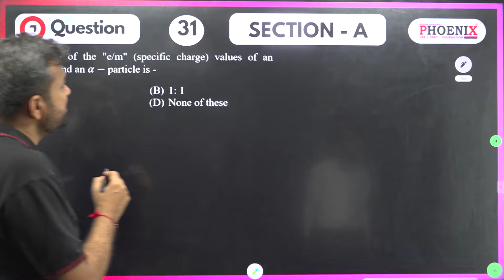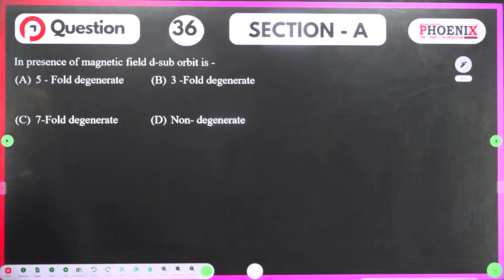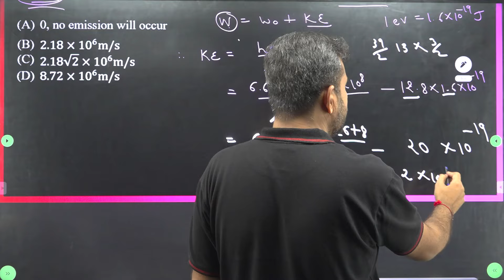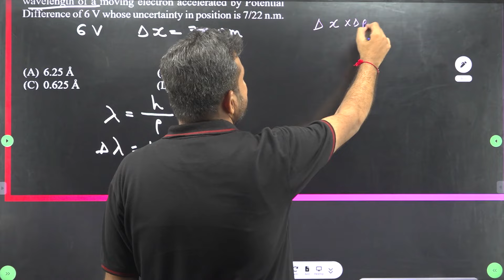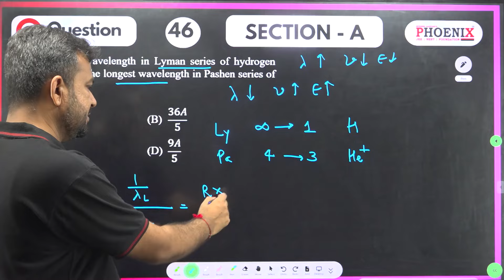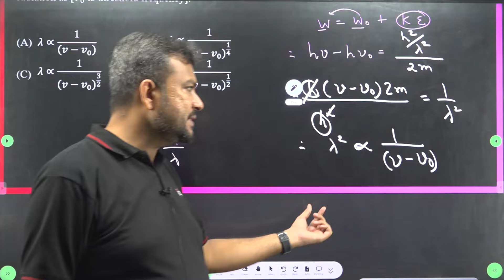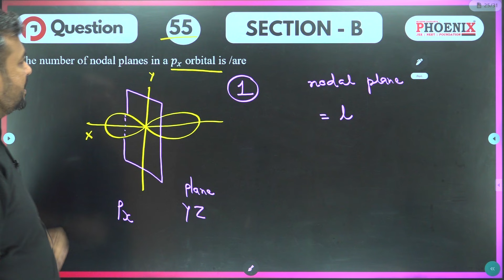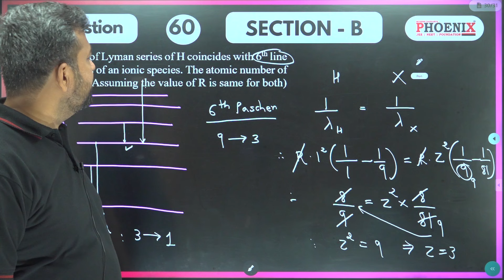CLASS 11 EM | JEE | CHEMISTRY | PABT PAPER SOLUTION 25 AUG 2k24 | DP SIR